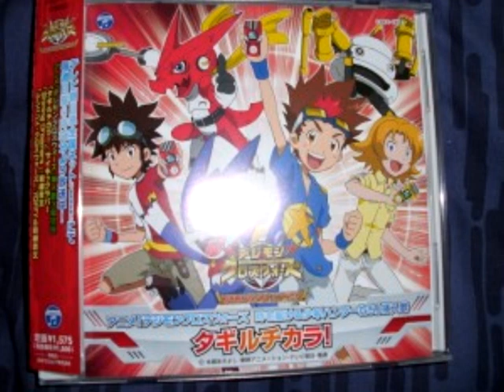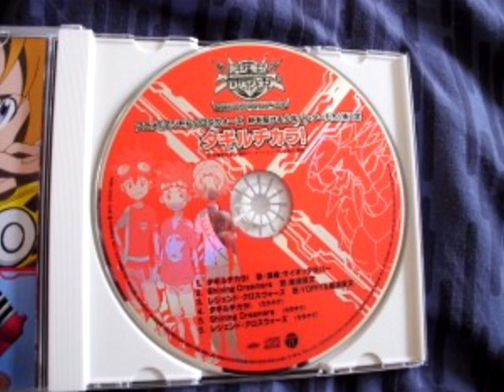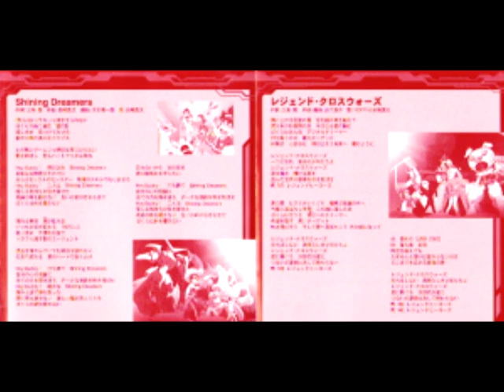Shining Dreamers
titulo: shining dreamers 2do tema del album
artista: Iwasaki Takafumi
album: Digimon Xros Wars Toki o Kakeru Shounen Hunter-tachi Insert Song Tagiru Chikara!
fecha de lanzamiento: 29 de febrero del 2012